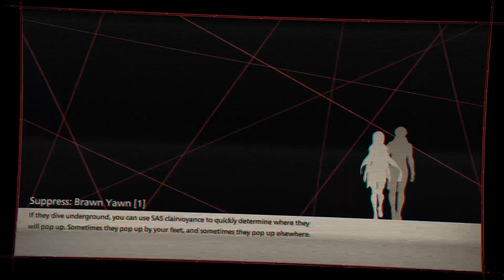Scarlet Nexus Episode 4: Kasane's Squad(Kasane's Squad)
Continuiing with Kasane's story it's time to meet her squad. Shiden the annoying one, Gemma the adult of the group, Haruka the communcations specialist and lastly Kyoka the mommy- *clears throat* I mean leader of the group